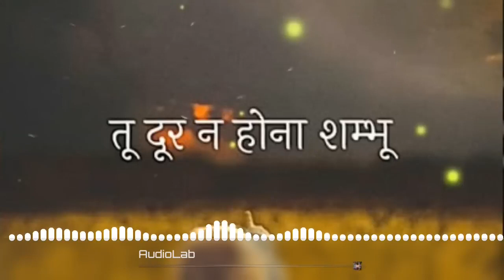Tu Dur na Hona Shambhu